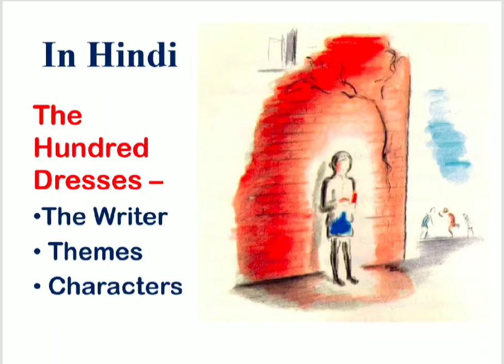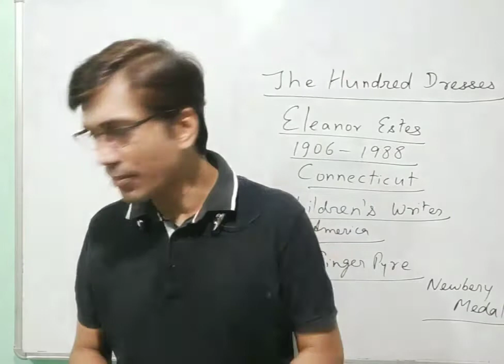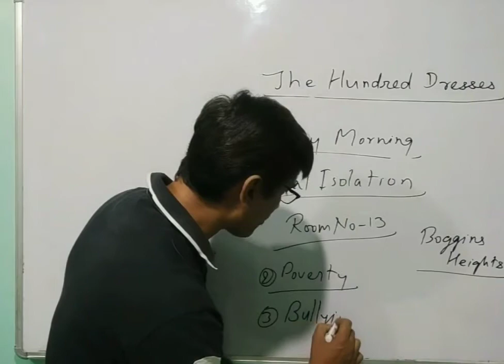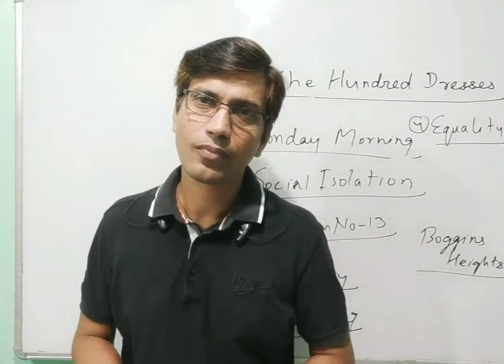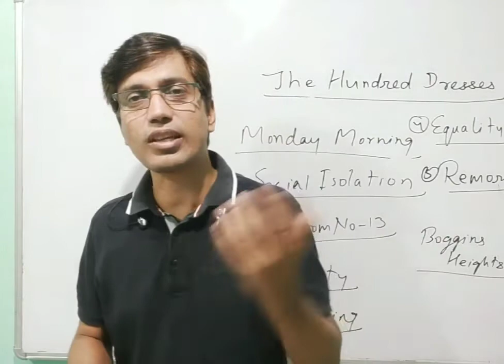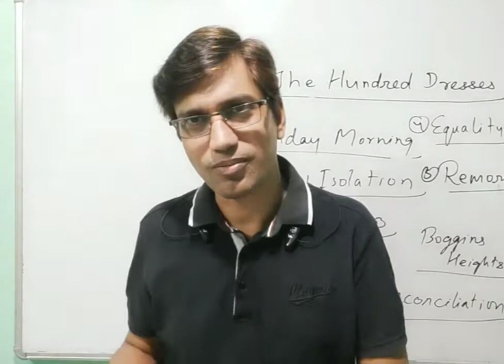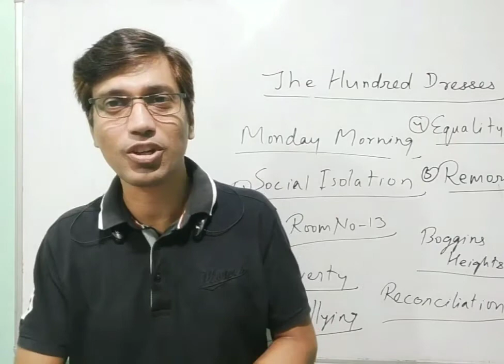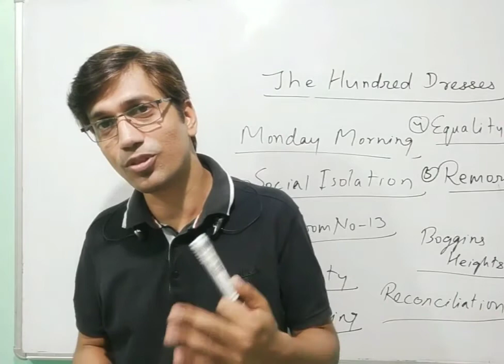The Hundred Dresses - In Hindi (हिंदी में)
In this video, I have explained the story 'The Hundred Dresses' in Hindi. It will help those who find it difficult to understand explanations solely in English. The themes have been incorporated in the story itself. The writer, Eleanor Estes, and the major characters have also been discussed simultaneously.